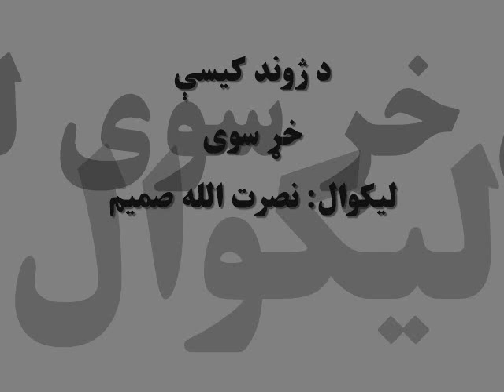د ژوند کیسې: خړ سوی، لیکوال: نصرت الله صمیم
... یوه ورځ د خړ سوی کور ته د باران اوبه ور دننه شوې وې او کور ېې ورته ړنګ کړی و. خړ سوی که هرڅومره چيغې ووهلې، خو سپین او برګ سویان يې مرستې ته ورنه رغلل. داچې ولې؟ ددې اوونۍ په کیسه کې يې اورېدلی شئ: